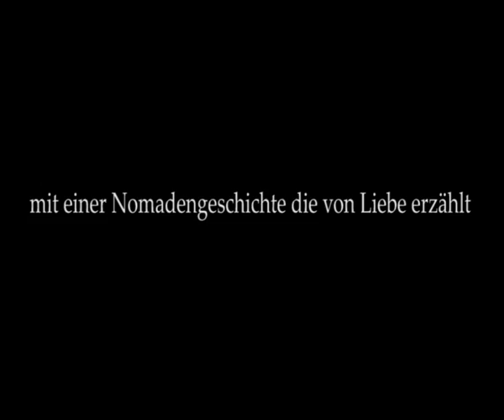TENGRI TRAILER 16 9